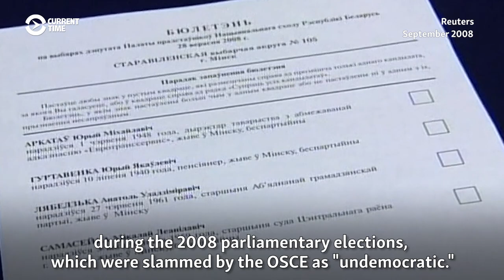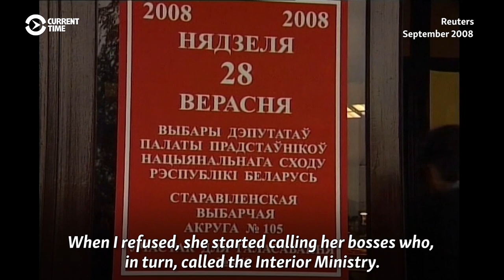Vote-Rigging Fears Ahead Of Presidential Election In Belarus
Ballot boxes will sit for five nights, unsupervised, amid early voting which has begun in the Belarusian presidential election. It's just one part of the process ringing alarm bells about election rigging in a country where previous elections have not been deemed free or fair by Western observers.